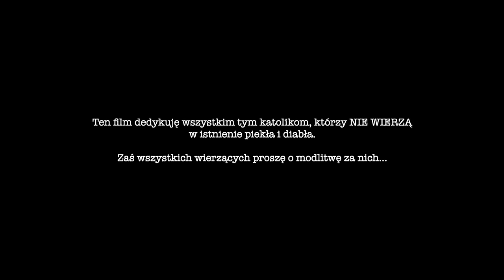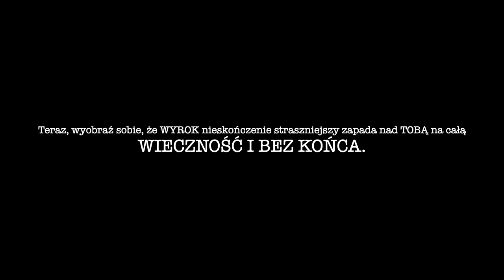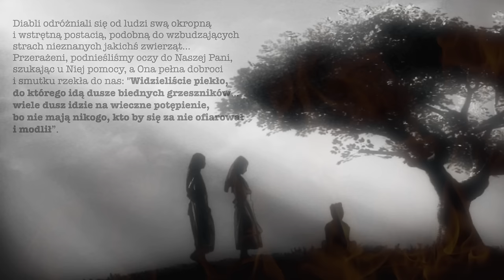23 minuty w piekle. Część 1.